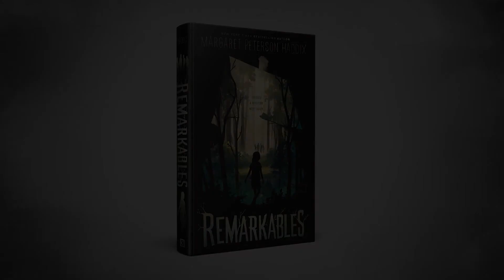MARGARET PETERSON HADDIX INTRODUCES REMARKABLES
New York Times bestselling author Margaret Peterson Haddix introduced her newest novel, Remarkables!

About REMARKABLES

One minute, they’re there: laughing and having fun at the house next door. The next minute, gone. Like magic. Marin can’t believe her eyes. Who are these teenagers, and how do they just appear and disappear? And why are they so happy?

Marin spots the mysterious neighbors the first day after moving to a new house in a new town, when everything seems to be changing: She also has a new baby brother and is about to start a new school. What if she’s the only one who can see the teenagers? Then she meets a boy named Charley who reluctantly reveals that he knows about them, too. He calls them “Remarkables.”

Charley warns her to stay away from the Remarkables—and him. Life hasn’t been kind to Charley and he’s angry. Marin, too, can’t stop thinking about something bad that happened with her best friends back in her old town. Could the Remarkables help? Or… is she supposed to help them? Maybe Marin and Charley can fix everything, if only they can figure out the Remarkables. But the Remarkables disappear every time they get close….

Go to greystonesecrets.com to learn more!